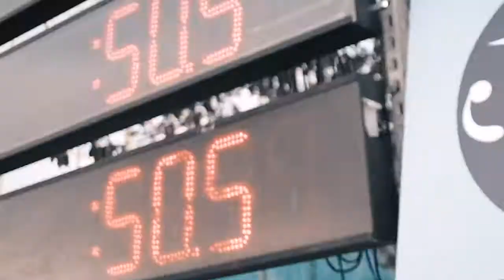Primera Toma de Tiempos Región Central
Disfrutamos de la natación en todo su esplendor durante la Primera Toma de Tiempos Región Central en la piscina de zona 15.